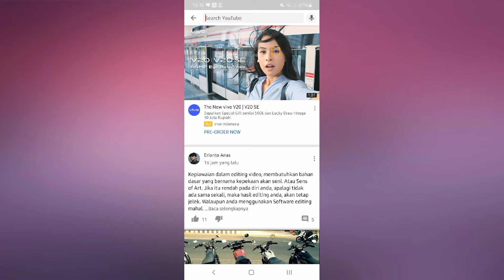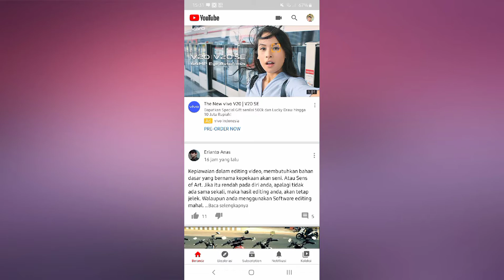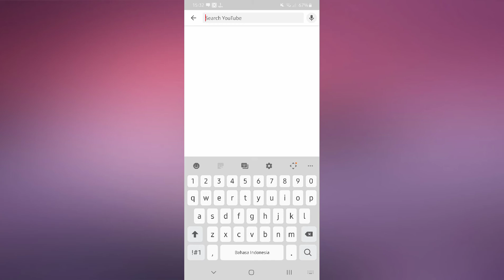cara menghapus semua riwayat pencarian di youtube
di video kalk ini saya mau berbagi cara menghapus semua riwayat pencarian di youtube dengan mudah dan cepat.
cara menghapus semua riwayat pencarian di youtube  sangat berguna bagi kalian yang memiliki banyak history pencarian di youtune dan mau menghapusnya.
silahkan di tonton semoga bermanfaat.